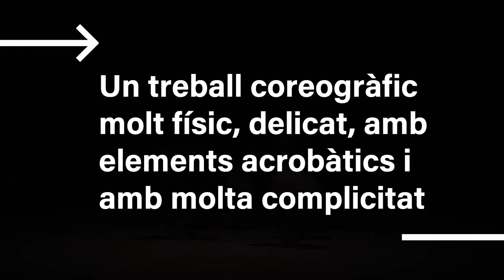Trama - TA19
Una reflexió sobre el grup a partir d’una coreografia molt física i acrobàtica d’una de les nostres ballarines més internacionals.
El treball coreogràfic de Roser López Espinosa es basa en una forta fisicalitat, amb una gran passió per la precisió, la delicadesa, els elements acrobàtics i el detall. Un imaginari on la complicitat i el treball d’equip es donen la mà. Coreògrafa present regularment als escenaris internacionals, a Trama incideix en la idea d’entramat per traçar una partitura d’interdependències i confiança mútua; d’afinició, d’acords i equilibris compartits, però també de dissensions i desordres. Una proposta sobre el grup, les seves arestes i les seves derives.